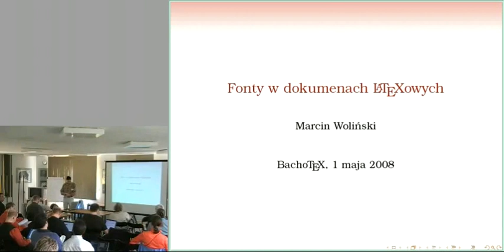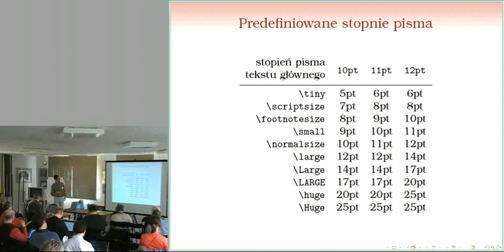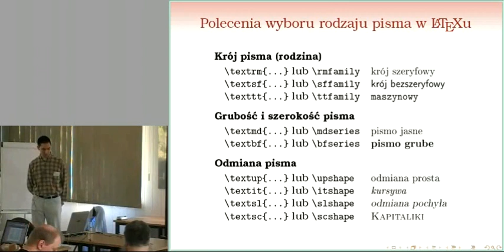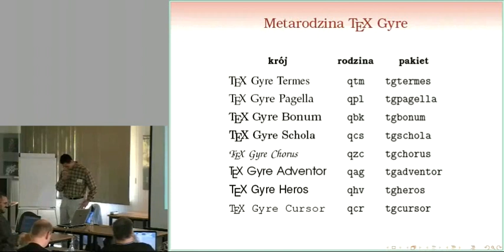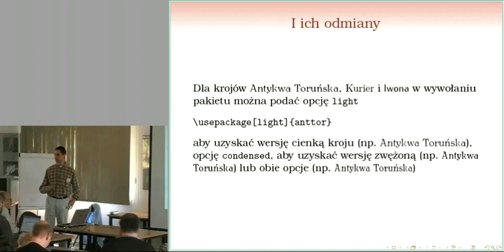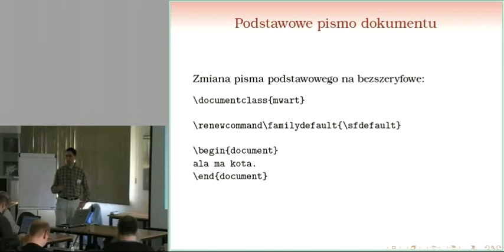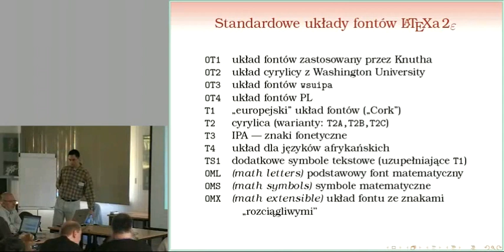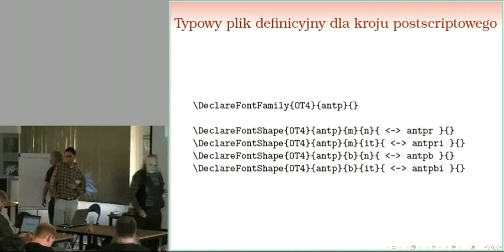Fonts in LaTeX documents — a tutorial (in Polish)